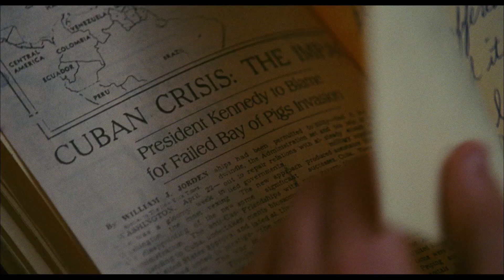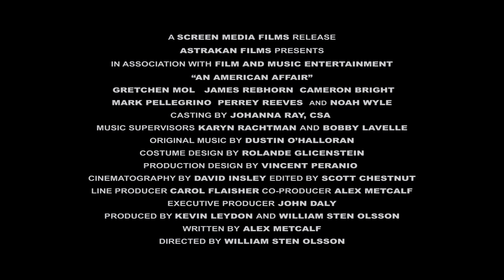An American Affair TRAILER Gretchen Mol James Rebhorn Noah Wyle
CAST
Gretchen Mol (Rounders)
James Rebhorn (Independance Day, Scent of a Woman)
Noah Wyle (The Librarians, Falling Sky)
Cameron Bright (Twilight Saga, Running Scared)
Perrey Reeves (Entourage)